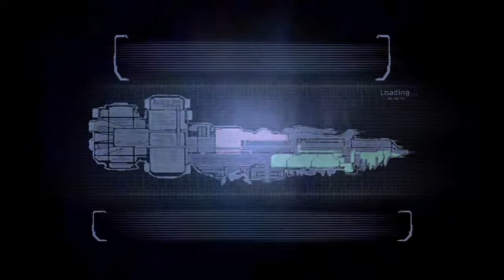Mega Sucks at Dead Space #35 - Fire and Ice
Some say the world will end in fire, Some say in ice.

What is Dead Space?

Dead Space is a 2008 survival-horror video game for the PC, Xbox 360, and Playstation 3. In it, you play as Isaac Clark, an engineer who was assigned to do minor maintenance on the USG Ishimura. While boarding the ship, Isaac (along with the rest of his crew) discover that there is a lot more on the ship than what they had initially anticipated. Gripping and challenging, Dead Space will certainly entertain a grand and mature audience.